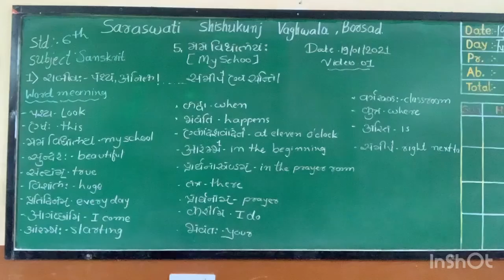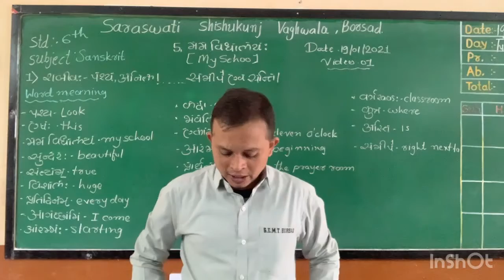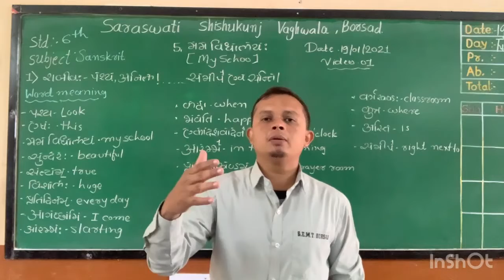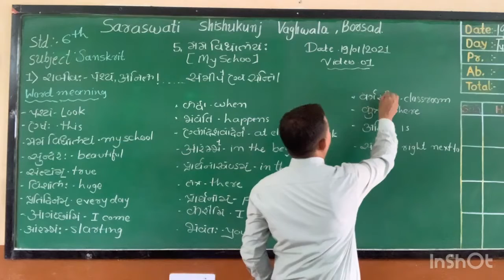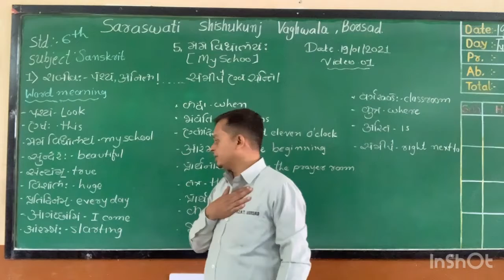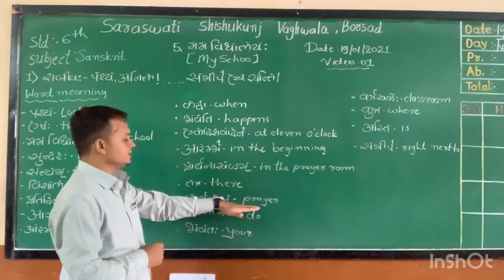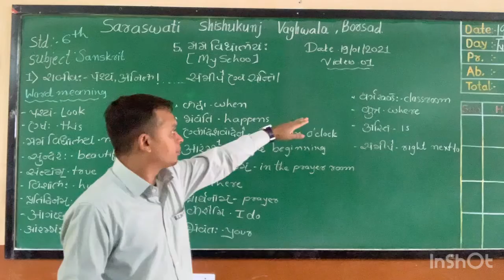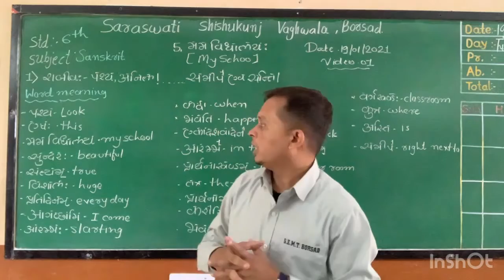Std 6 English Medium(SEMT) Subject - Sanskrit Video 1 Date 19-01-21